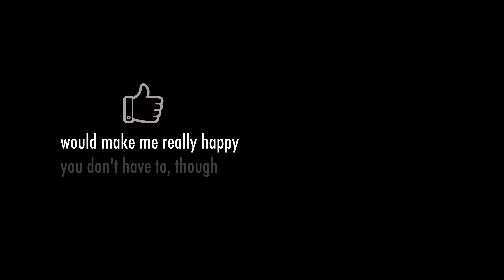Casio F91 W How to set the date (4k tutorial)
Short 1 minute video on how to Set the DATE on casio F91W